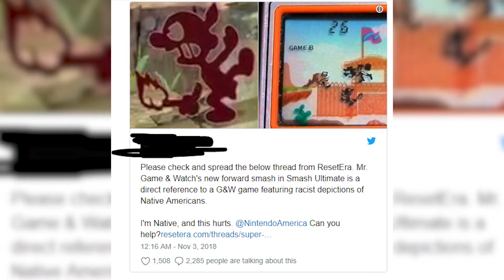Nerd News - Mr. Game and Watch in Hot Water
With Super Smash Bros. Ultimate's release looming on the horizon, Mr. Game and Watch has come under scrutiny by some for one of his moves.

UPDATE: Nintendo has disclosed that they will be removing the feather.